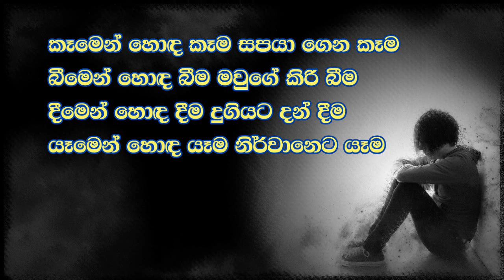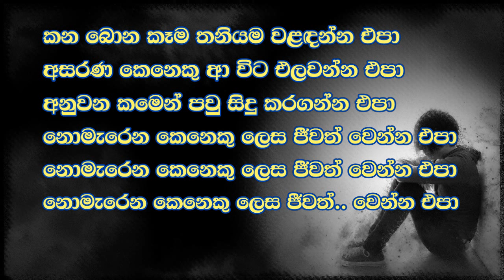Gagata kapana Ini (ගඟට කපන ඉනි) Sunil Edirisinghe / Karaoke Song / Rhythm Palace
මෙම ගීතවල මුල් හිමිකාරිත්වය හිමි ගීත රචක, සංගීත/තනු නිර්මාණ ශිල්පීන් සහ ගායන  ශිල්පීන්ට මාගේ ගෞරවය. මෙම ගීත සහ ඒවායේ පද රචනා, තනු නිර්මාණයන් සඳහා අප කිසිදු හිමිකාරිත්වයක් හෝ අයිතිවාසිකමක් රඳවා නොගනිමු.  අප මෙම නාලිකාව සහ ධාවන ලැයිස්තුව නිර්මාණය කළේ මුල් කලාකරුවන්ට සහ නව අනුවාදයේ කලාකරුවන්ට උපහාරයක් ලෙසය.  මක්නිසාද මෙම ගීතවලට අප බෙහෙවින් ආදරය කරන නිසාවෙන්ද ඔබටත් එකම ස්ථානයකින් ඔබ ආදරය කරන කලාකරුවාගේ හෝ කලාකාරිණියගේ ගීත රසවිදීමට අවස්ථාවක් උදා කර දීම පිණිසයි.